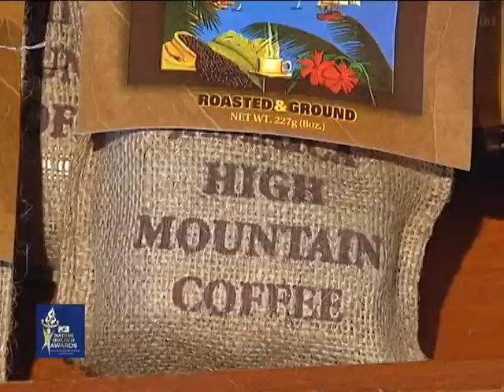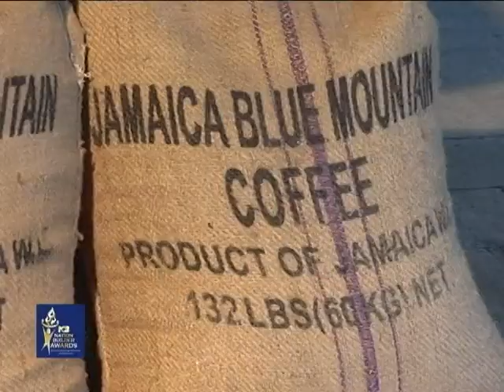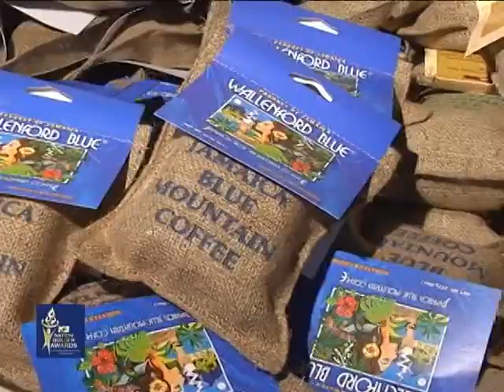2011 NCB Nation Builder Award Winner - Jamaica Standard Products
The Nation Builder Award goes to the most outstanding entrepreneurial performance by an established business, which is an NCB customer that makes a clear and significant contribution to community development.